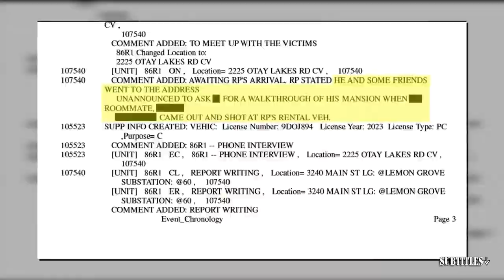UNDISPUTED | "No chance for Wolves" - Skip on teams are 0-155 when down 0-3 in playoff series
UNDISPUTED | "No chance for Wolves" - Skip on teams are 0-155 when down 0-3 in playoff series. Immerse yourself in a mesmerizing fusion of visuals and music showcased in this video compilation. Delve into the essence of each piece through thought-provoking subtitles, illuminating the most poignant moments. Express your appreciation by engaging with our content through likes and subscriptions to our channel! 🔥🎶📽️